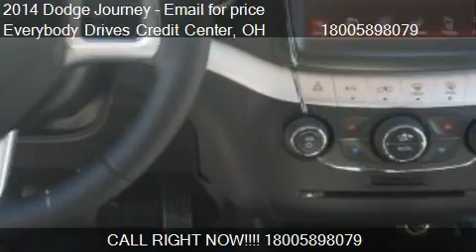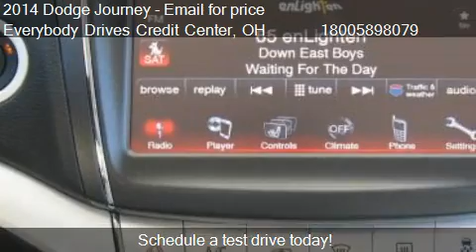2014 Dodge Journey SXT - for sale in Upper Sandusky, OH 4335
Come test drive this 2014 Dodge Journey SXT for sale in Upper Sandusky, OH.